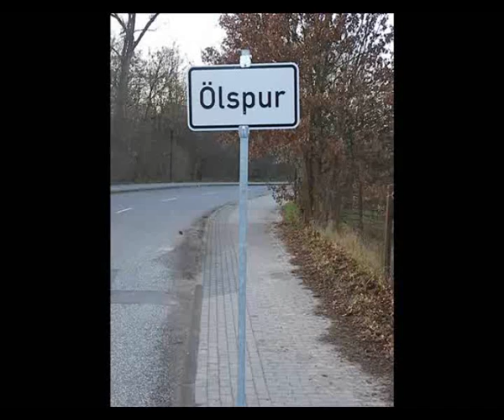Woltersdorf: Unfall Wilhelm-Tell-Straße